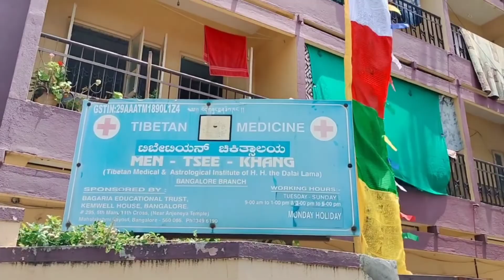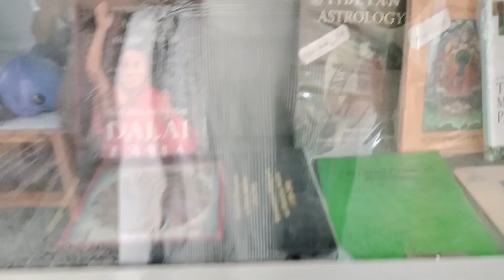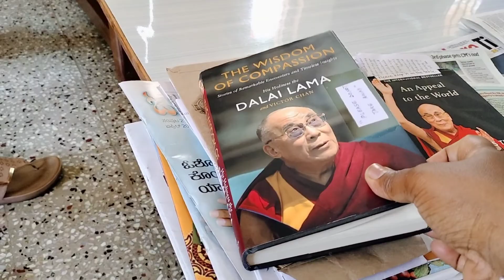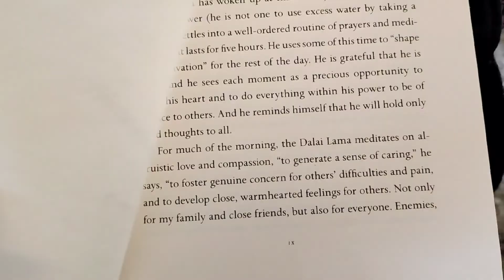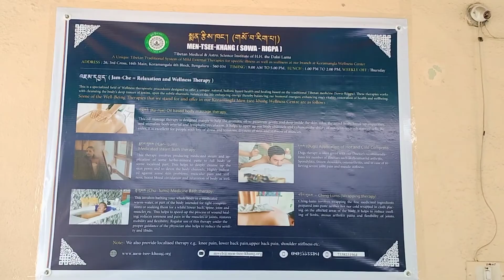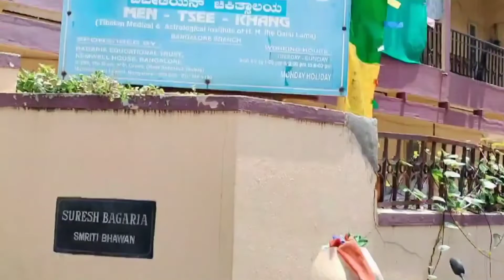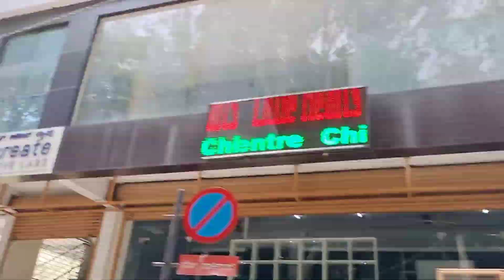Men-Tsee-Khang (Tibetan Medical & Astro. Institute) Bangalore.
Hello everyone, hope you are doing good, today let's see about Men-Tsee-Khang (Tibetan Medical & Astro. Institute) Bangalore.